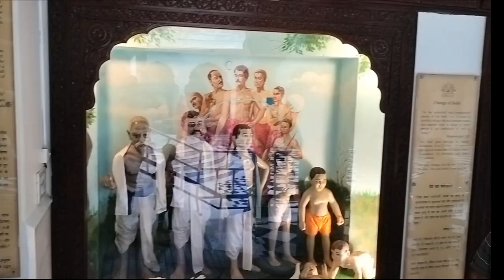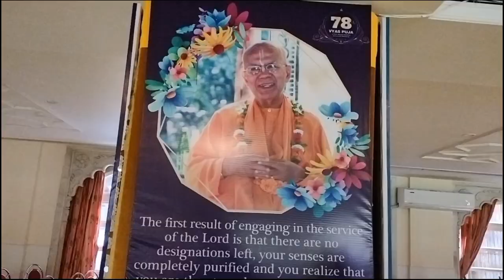हरे रामा हरे कृष्णा मंदिर। संपूर्ण दर्शन ईस्कोन टेम्पल जुहू।Hare Rama Hare Krishna Temple at Juhu।🙏।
Dear All my brother and Sister,

you are also search in youtube my Channel name :-
Sanjay Dubey Vlog.

Description

हरे रामा हरे कृष्णा मंदिर मुंबई जुहू | Isckon juhu | Mumbai temple

हरे   रामामंदिर मुंबई जुहू | Isckon juhu | Mumbai temple Spread over four acres of land, Radha Ras Bihari Temple (or commonly known as ISKCON temple) in Mumbai is among the most beautiful temples in the city. Located near the Juhu beach with over a hundred-feet high marble domes, the ISKCON temple cannot be ruled out while visiting the Mumbai nagari. Shree Radha Ras Bihari Ashta Sakhi Temple (the complete name of the temple) is dedicated to Radha-Krishna and the eight companions of Radha. It was opened in 1978 and houses the main temple, an auditorium, a seven-storeyed guest house, a restaurant and a bakery. "Hare Rama Hare Rama Rama Rama Hare Hare Hare Krishna Hare Krishna Krishna Krishna Hare Hare" The melodious chants of this supreme mantra will surround your soul once you are in the abode of this serene temple. It has the power to ward off evil and destruction. You will find devotees swaying with there arms up in the air, lost in the holy rhythm, spiritually connected and cherishing their emotional bond with Lord Krishna during the arti.

Address: Hare Krishna Land, Juhu Church Road, Juhu, Mumbai – 400049, Maharashtra

Closed at: 1:00 pm to 4.30 pm, 9:00 pm to 4.30 am

Description

हरे रामा हरे कृष्णा मंदिर मुंबई जुहू | Isckon juhu | Mumbai temple Spread over four acres of land, Radha Ras Bihari Temple (or commonly known as ISKCON temple) in Mumbai is among the most beautiful temples in the city. Located near the Juhu beach with over a hundred-feet high marble domes, the ISKCON temple cannot be ruled out while visiting the Mumbai nagari. Shree Radha Ras Bihari Ashta Sakhi Temple (the complete name of the temple) is dedicated to Radha-Krishna and the eight companions of Radha. It was opened in 1978 and houses the main temple, an auditorium, a seven-storeyed guest house, a restaurant and a bakery. "Hare Rama Hare Rama Rama Rama Hare Hare Hare Krishna Hare Krishna Krishna Krishna Hare Hare" The melodious chants of this supreme mantra will surround your soul once you are in the abode of this serene temple. It has the power to ward off evil and destruction. You will find devotees swaying with there arms up in the air, lost in the holy rhythm, spiritually connected and cherishing their emotional bond with Lord Krishna during the arti. Address: Hare Krishna Land, Juhu Church Road, Juhu, Mumbai – 400049, Maharashtra

ISKCON Temple, Mumbai officially known as Sri Sri Radha Rasabihari ji Temple is a temple in Juhu area in Mumbai in India. It is set upon four acres of land and a stone throw away from Juhu Beach. A.C. Bhaktivedanta Swami Prabhupada, the founder-acharya of ISKCON (also known as the Hare Krishna Movement) inspired the construction of one of India's most beautiful temple of Lord Krishna in Mumbai.